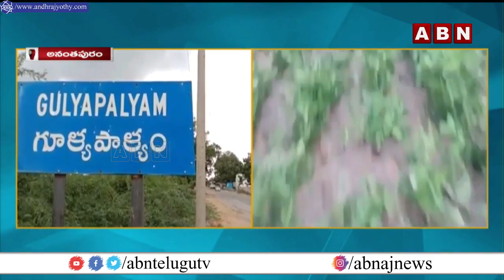Leopard footprint hulchul in Anantapur district | ABN Digital Exclusives